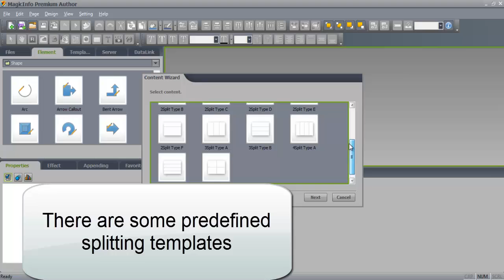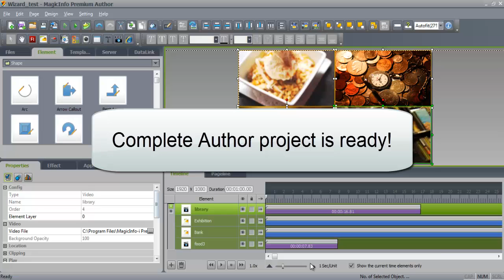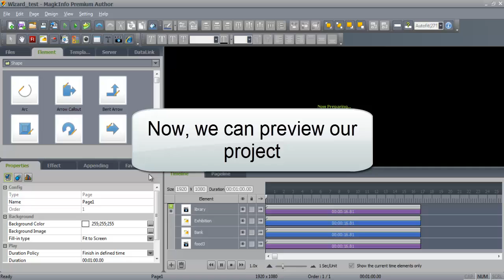6.3 MagicInfo i Premium Author - Wizard